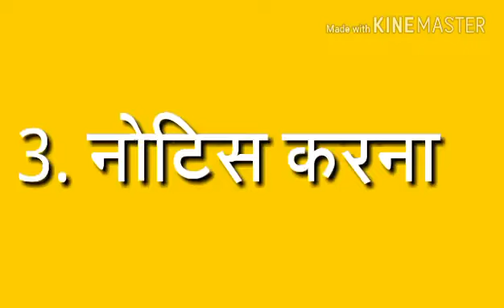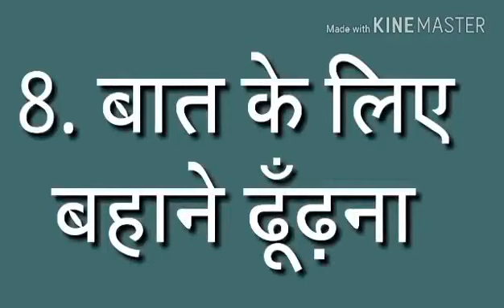क्या जिसको आप पसंद करते हैं वह भी आपको पसंद करती है ?जानिए